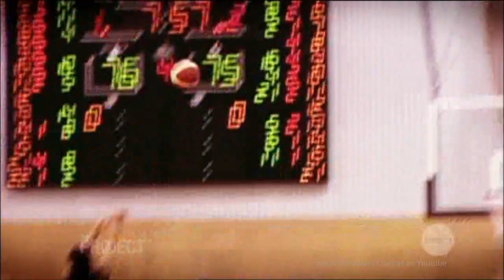San Antonio Spurs "Gun" Patrick "Patty" Mills - Australian Tv Interview 28-8-2013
Patrick "Patty" Mills, Point Guard on the San Antonio Spurs and indigenous Australian is back in home and is on Tv tonight and we hear from "Patty" Mills what's it like playing with Superstars like Tim Duncan and others when he's only 6'0 ft, as well as what he's doing back home!